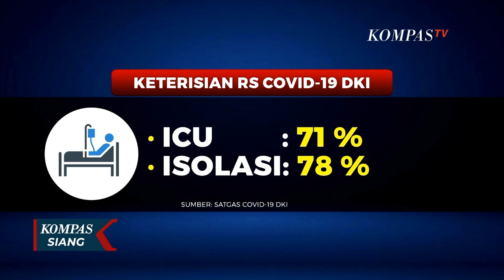Jakarta Genting Covid-19, Presiden Minta Pemprov DKI Jakarta Tingkatkan Jumlah Vaksinasi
Antrean pasien di UGD RSD Wisma Atlet, terjadi sejak Senin (14/06) malam, dengan penambahan hingga dua kali lipat dari sehari sebelumnya.

Kasus aktif covid-19 di DKI Jakarta saat ini tercatat sebanyak 17.444, naik sekitar 50 persen hanya dalam seminggu.

Dari 160 rumah sakit rujukan di DKI, tingkat keterisiannya juga meningkat pesat.

Ruang ICU terisi hingga 71 persen, dan ruang isolasi telah terisi hingga 78 persen.

Presiden Joko Widodo pada Selasa (15/06) kemarin memanggil Gubernur dan Forum Komunikasi Pimpinan Daerah DKI Jakarta, membahas lonjakan penularan di Ibu Kota.

Ketua DPRD DKI Jakarta Prasetyo Edi Marsudi menyebut, presiden meminta Pemprov dan Forkopimda DKI Jakarta, mengantisipasi kenaikan kasus, termasuk terdeteksinya varian india di DKI.

Epidemiolog Universitas Griffith Australia , Dicky Budiman menilai kondisi pandemi covid-19 di Jakarta saat ini sudah masuk dalam kondisi genting.

Dicky menyebut meningkatnya angka penularan covid-19 di DKI Jakarta harus disikapi dengan bijak karena menandakan pemprov DKI bisa menemukan kasus-kasus yang selama ini belum terselesaikan.

Presiden Joko Widodo, sebelumnya meminta Pemprov DKI terus meningkatkan jumlah vaksinasi warga, khususnya di wilayah padat penduduk.

Kekebalan kelompok atau herd immunity DKI Jakarta, ditarget tercapai pada bulan Agustus tahun ini.